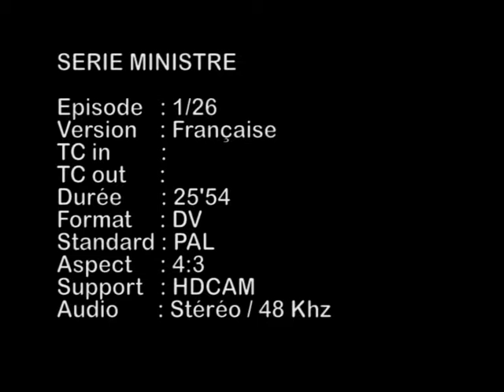VTS 01 1